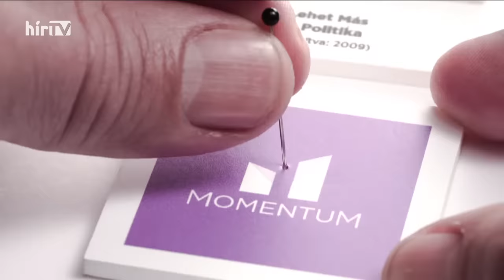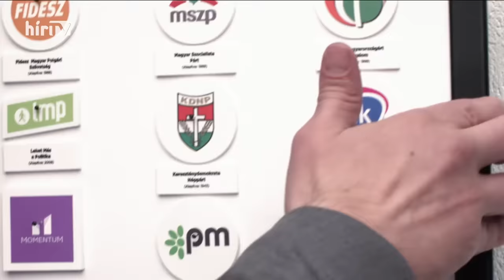Bayer show (2024-03-17) - HÍR TV